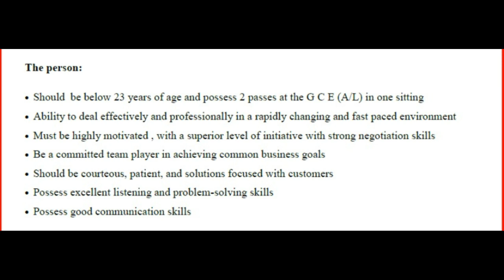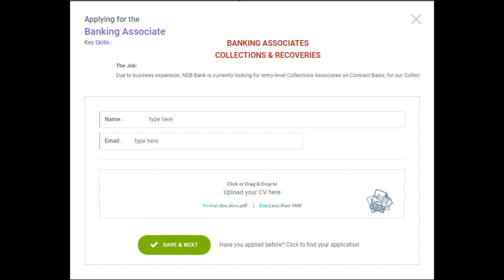NDB bank vacancies 2021